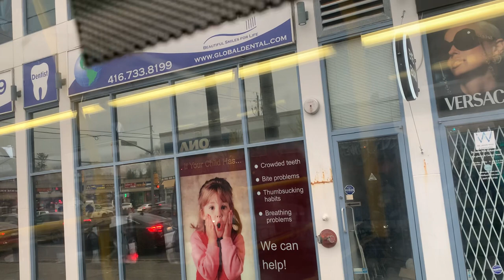TTC Full Ride Video on 8348 on route 98B Willowdale-Senlac to Yonge Street via Willowdale Avenue